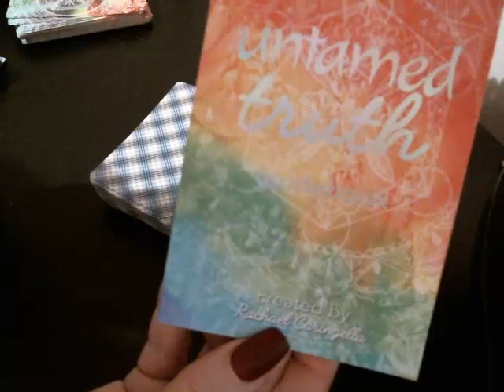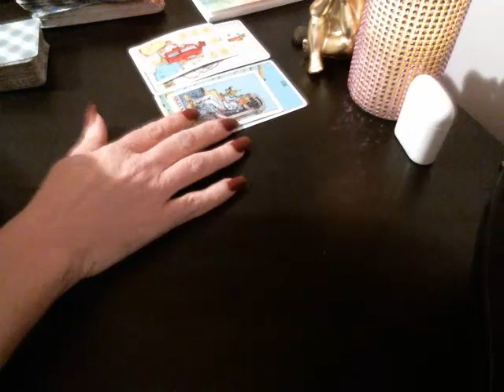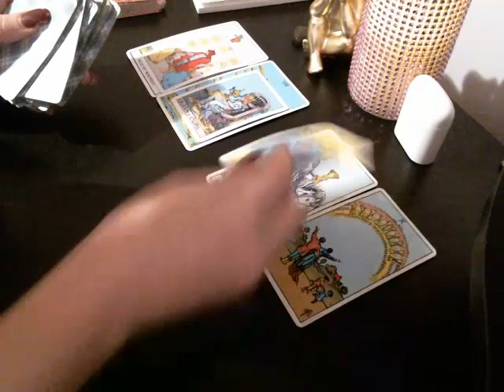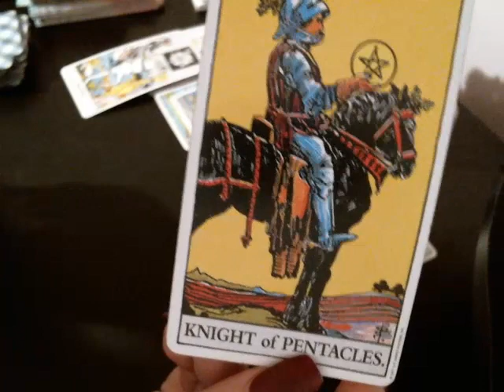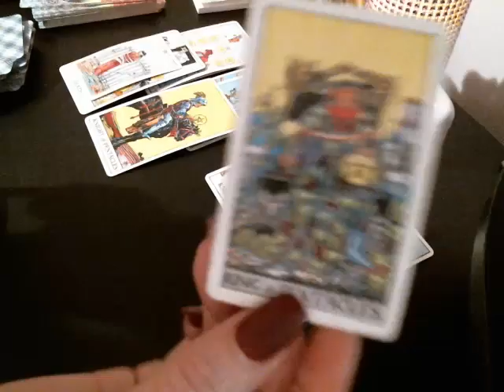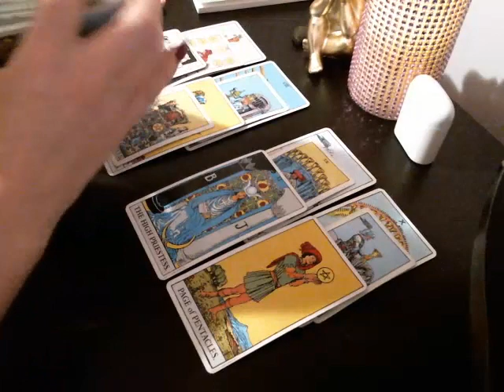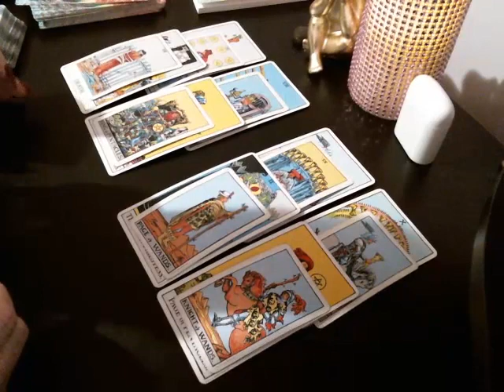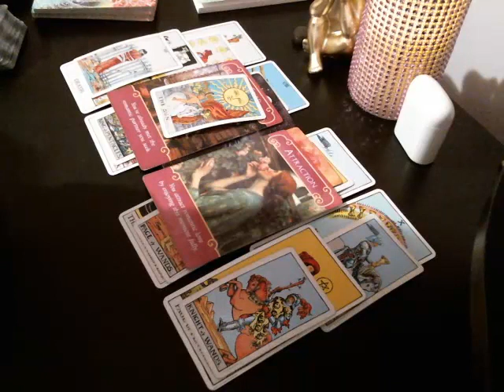♥️ Scorpio February Love 2019 - Might As Well Face It They’re Addicted To Your Love